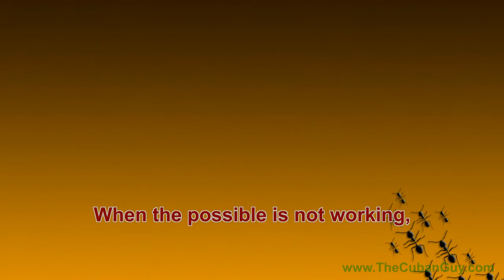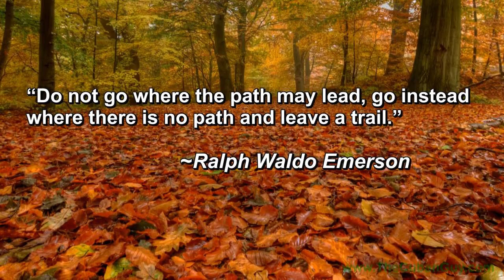Andres Lara - The Cuban Guy - The Path Within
Andres Lara - The Cuban Guy -  Path Within